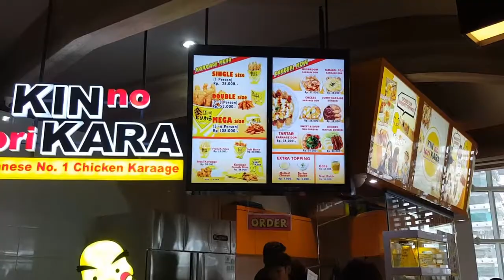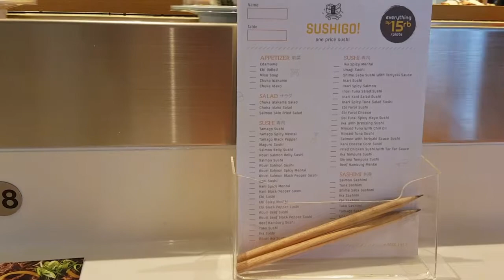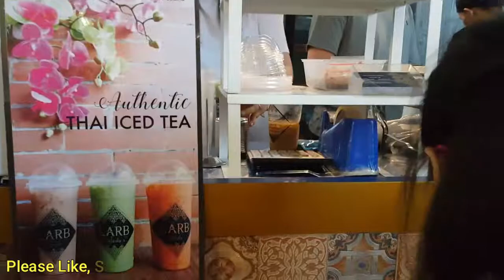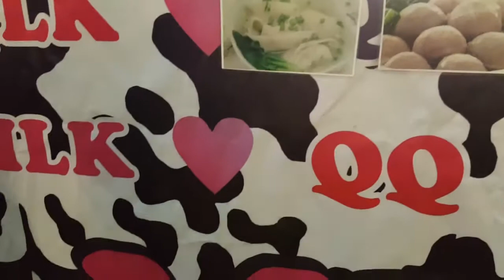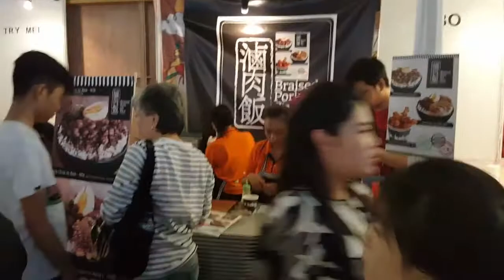Nonton Kak Vidi Aldiano, Jurassic Pork Festival and Conveyor Belt SushiGo | VLOG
Ketemu artis lagi Kak Vidi Aldiano pas lagi ke Pik Avenue Mal. Pas juga lagi ada festival Jurassic Pork nah jangan lupa makan di SushiGo dengan conveyor belt-nya.